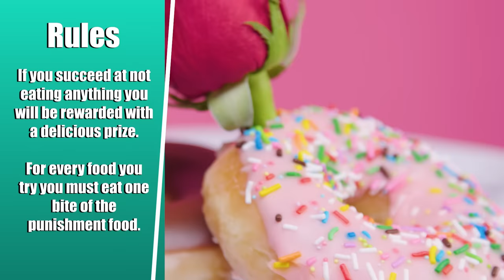Try Not To Eat - Sailor Moon! (Korean BBQ, Rini’s Apple Pie, Relativity Flan) | People Vs. Food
We have remade all the most dangerous and tastiest treats from Sailor Moon to test our reactors in this Try Not To Eat Challenge!

Featuring:
Sharon

Production Assistant - Kendyl Bennett

Editor / Graphic Designer - Gib Hanson
Assistant Editor - Noah Barajas

Editor - Micah Kearny, Gib Hanson

0:00 Intro
0:43 Rini's Apple Pie
2:03 Korean BBQ
3:56 Bunny and Heart Shaped Cookies
5:40 Dangerous Donuts
7:19 Theory of Relativity Flan
8:56 Reward Clip
9:34 Punishment Clip
10:10 Reward and Punishment Food
11:43 Outro